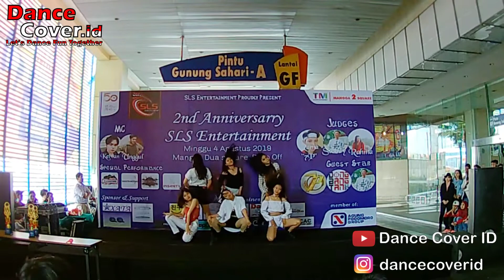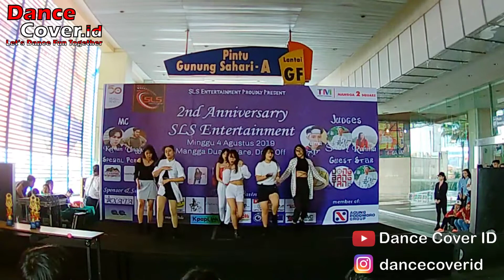Goddessy Dance Cover (G)I-IDLE at 2nd Anniversary SLS Entertainment Mangga Dua Square 040819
Group : Goddessy
Cover : (G)I-DLE
Event : 2nd Anniversary SLS Entertainment by SLS Entertainment at Mangga Dua Square